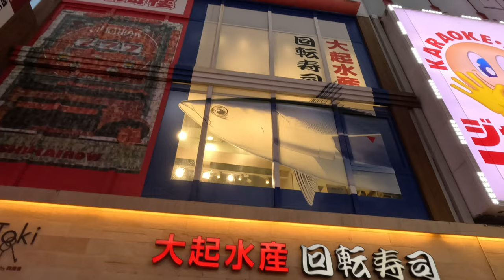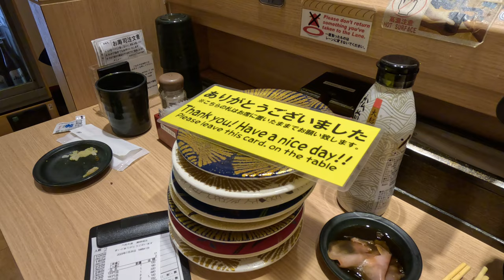Dinner @ Daiki-Suisan (Osaka - Dotonbori)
Dinner @ Daiki-Suisan (Osaka - Dotonbori) Dinner @ Daiki-Suisan (Osaka - Dotonbori)